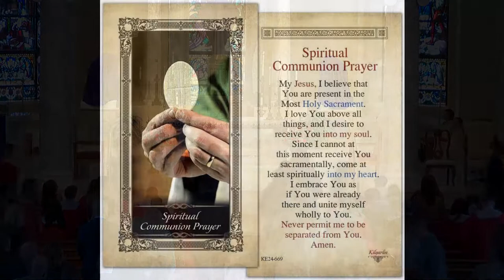2022/04/09 @2:00pm - Confirmation Mass, St Bede